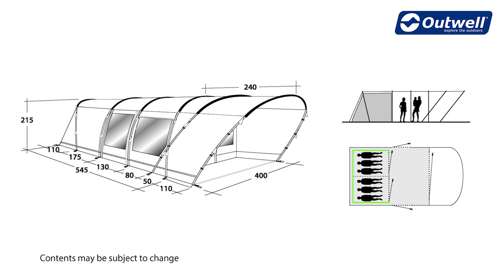Outwell Bear Lake 6E Tent | Innovative Family Camping